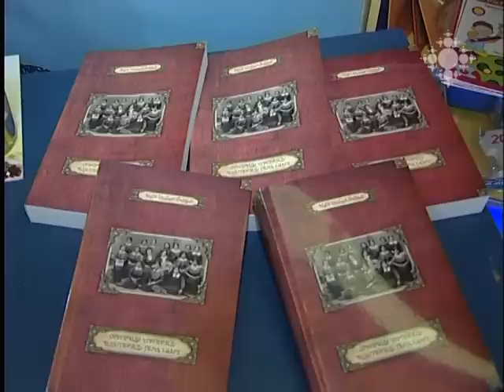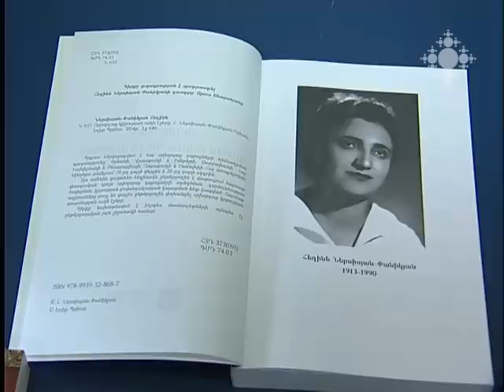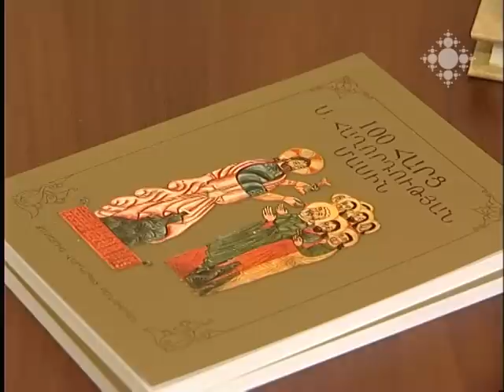Նոր գրքեր 08.09.2014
Լույս են տեսել Հեղինե Ներսեսյան Փանիկյանի «Օրիորդաց կրթության պատմության ոսկե էջերը» աշխատությունը և Զաքարիա վարդապետ Բաղումյանի «100 հարց սուրբ հաղորդության մասին» գիրքը:

The book “Golden Pages of History of the Young Women’s Education” by Heghine Nersesyan Panikyan and “100 Questions about the Holy Communion” by Rev. Fr. Zakaria Baghumian were published.